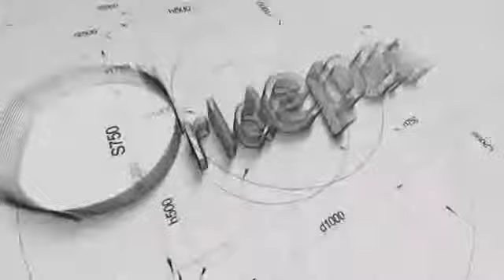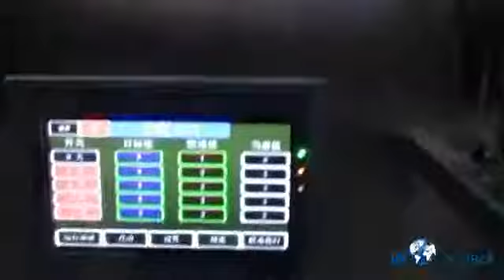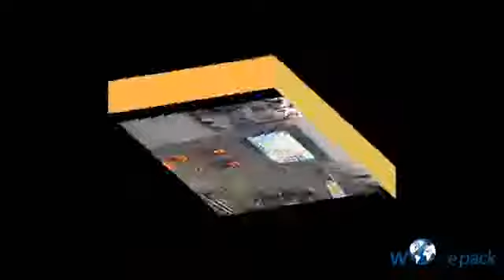WE LS4 screw nuts plastic peg counting packing machine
We are a manufacturer in China and specialized in counting packaging machine for 14 years !

Best regards
Calla Shu
Guangzhou Worlde Packaging Equipment Co,.Ltd
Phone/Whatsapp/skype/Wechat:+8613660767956